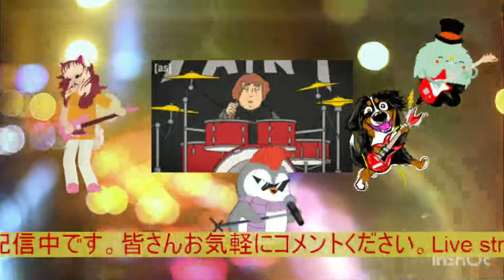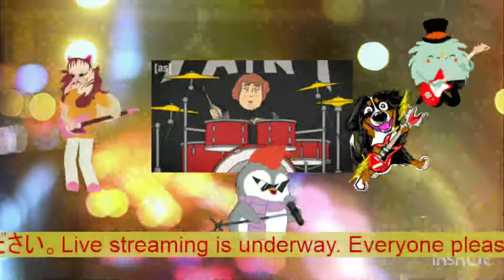「0905【サイレント配信】Good morning Good afternoon Good night#live配信」のコピー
うぷ主寝落ちの場合コメント返せません。